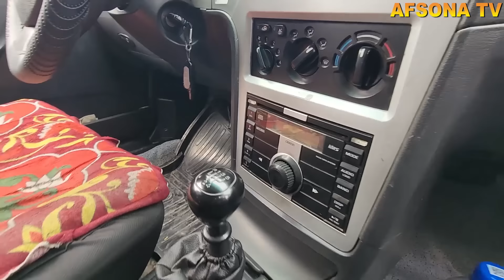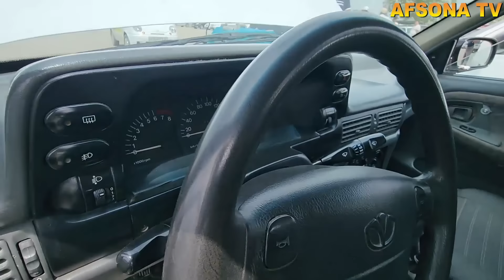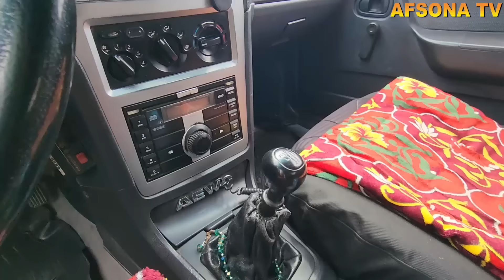17 AVGUST ANDIJON MASHINA BOZORIDA NEXSIA 2 2200$ NEXSIA 1 1000$ ANA BOLMASA KAPEKA BOLDI